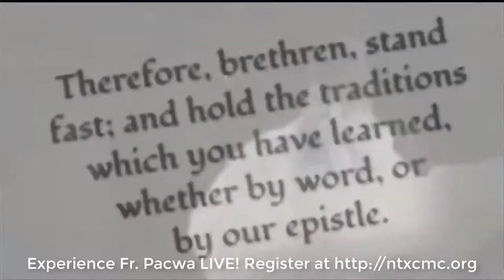Pt.1 Salvation Through Jesus Fully God and Man by Fr. Pacwa 2019 NTX Catholic Men's Conference